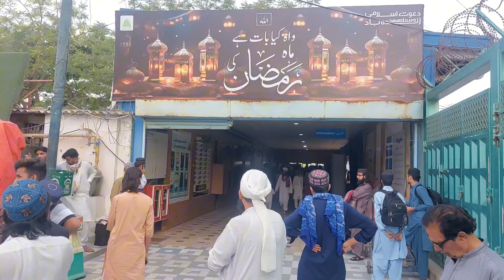AITEKAF 2024 IN KARACHI | FAIZAN E MADINA | 8000 PLUS MUSLIMS IN AITEKAF | LAST ASHRA OF RAMZAN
Aitekaf in Last Ashra of Ramzan is blessing for Muslims & individually in Faizan e Madina, thousands of people participate in this holy ritual